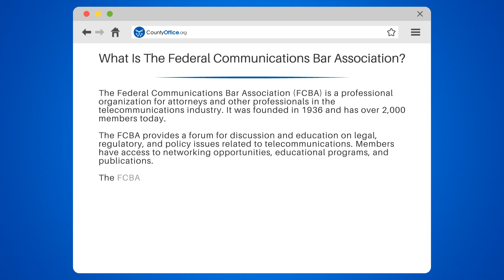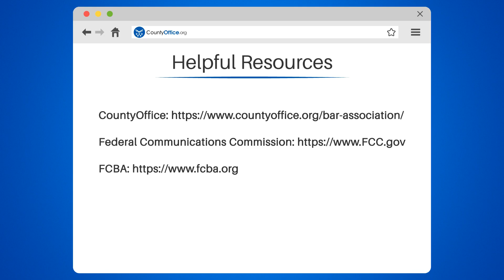What Is The Federal Communications Bar Association? - CountyOffice.org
What Is The Federal Communications Bar Association? Dive into the intricate world of communication law with our latest video on the Federal Communications Bar Association (FCBA)! Our video explores the vital role the FCBA plays in shaping the industry, from offering seminars and publishing the FCBA Law Journal to fostering the next generation of legal experts through the FCBA Foundation. Learn how the FCBA keeps the airwaves fair and just, and why their work matters every time you make a call or stream your favorite content.